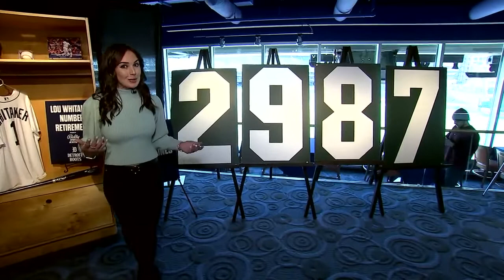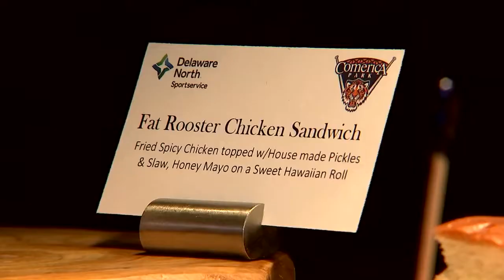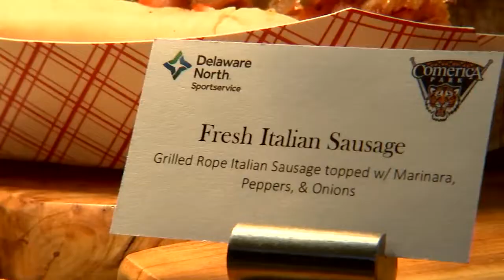Debuting at Comerica Park in 2022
Natalie Kerwin and Devin Gardner get a sneak peak at the new offerings at Comerica Park this season -- most important, the food.